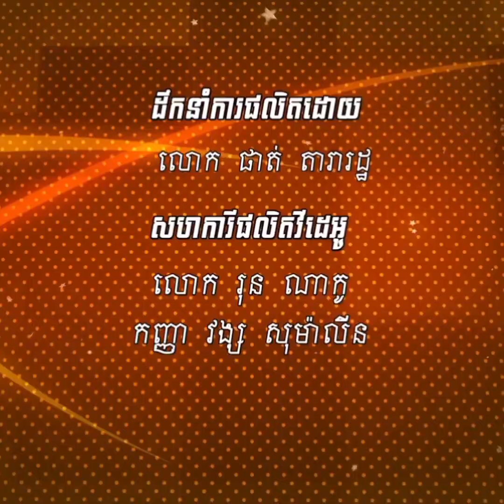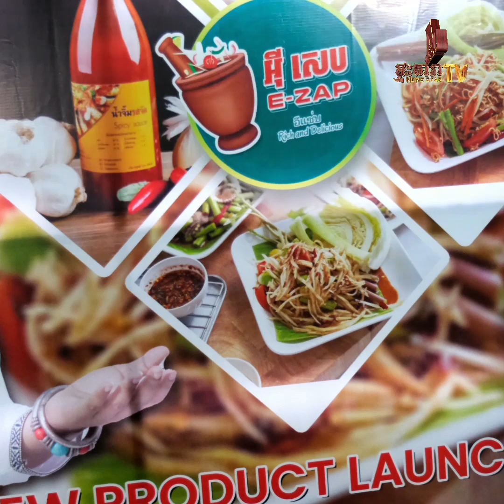មកដឹងពីរឿងប្ដីក្មេង របស់ តួឯកស្រីរឿង"កាកី" ក្នុងពិធីសម្ពោធម្ហូប លោក កែវ វាសនា